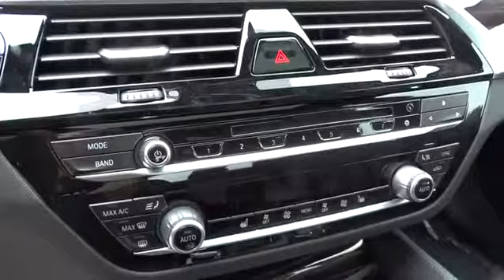2017 BMW 5 SERIES Monterey, Watsonville, Gilroy, Salinas, San Jose, CA HG896924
2017 BMW 5 SERIES
2017 BMW 5 SERIES 530I SEDAN - Stock#: HG896924 - VIN#: WBAJA5C36HG896924

Moonroof, Heated Seats, Nav System, Onboard Communications System, Dual Zone A/C, iPod/MP3 Input. Bluestone metallic exterior and Leather Dakota Black/Blue Stit interior, 530i trim. FUEL EFFICIENT 34 MPG Hwy/24 MPG City! SEE MORE!br /br /KEY FEATURES INCLUDEbr /Navigation, Sunroof, Turbocharged, iPod/MP3 Input, Onboard Communications System, Dual Zone A/C. MP3 Player, Child Safety Locks, Steering Wheel Controls, Electronic Stability Control, Heated Mirrors. br /br /OPTION PACKAGESbr /M SPORT PACKAGE Wheels: 19 x 8 Fr & 19 x 9 Rr M Double-Spoke (Style 664M), Tires: Fr P245/40R19 & Rr P275/35R19 Run-Flat Mixed performance, Shadowline Exterior Trim, SensaTec Dashboard, Aerodynamic Kit, M Sport Suspension, M Steering Wheel, M Sport Pkg, Aluminum Rhombicle Interior Trim, PREMIUM PACKAGE SiriusXM Satellite Radio, 1 year All Access subscription, Wireless Charging, WiFi Hotspot, Comfort Access Keyless Entry, DRIVING ASSISTANCE PACKAGE Rear View Camera, Head-Up Display, Active Park Distance Control, Parking Assistant, harman/kardon SURROUND SOUND SYSTEM, HEATED FRONT SEATS, APPLE CARPLAY COMPATIBILITY. BMW 530i with Bluestone metallic exterior and Leather Dakota Black/Blue Stit interior features a 4 Cylinder Engine with 248 HP at 5200 RPM*. br /br /WHY BUY FROM USbr /Why do people come from as far away as Seaside, Monterey, Salinas, Santa Cruz, Hollister and Carmel, California to buy their new BMW at BMW of Monterey? It's because they like to do business with us. We want you to have the BMW that you want. So shop around, and then come see us! At BMW of Monterey, your new and preowned BMW service needs are met with our staff of BMW trained auto technicians and BMW repair staff. We're a Lithia Motors BMW dealership and you can count on us. br /br /Horsepower calculations based on trim engine configuration. Fuel economy calculations based on original manufacturer data for trim engine configuration. Please confirm the accuracy of the included equipment by calling us prior to purchase. br /